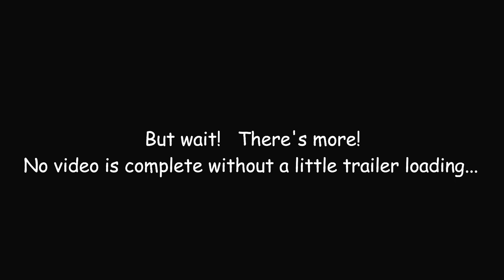Martini - I Choose You